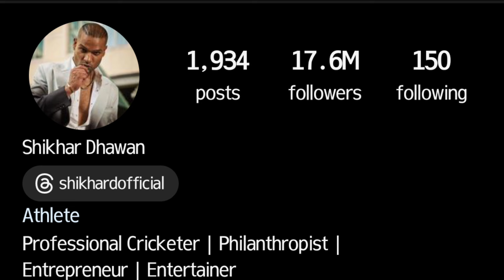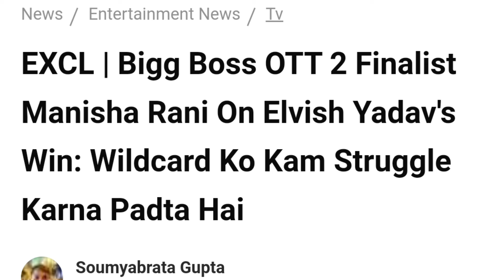कभी थी Wild Card के ट्रॉफी जीतने के खिलाफ,पर खुद wild Card होकर JHALAK की ट्रॉफी जीत गई मनीषा रानी।